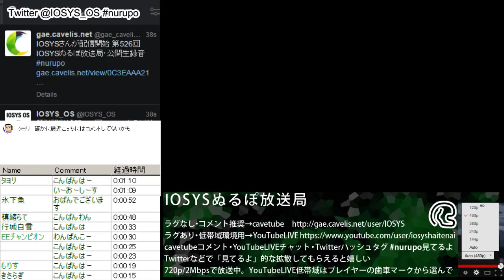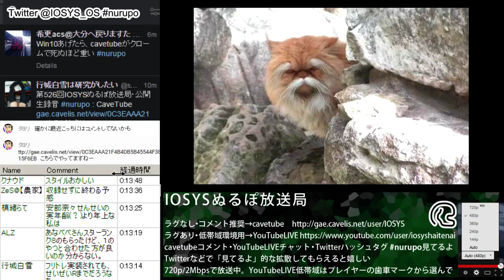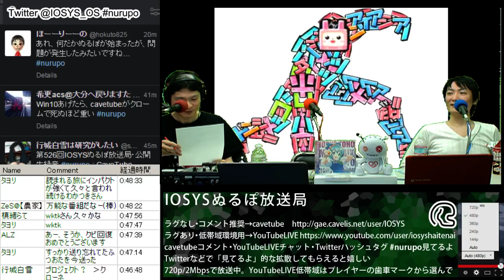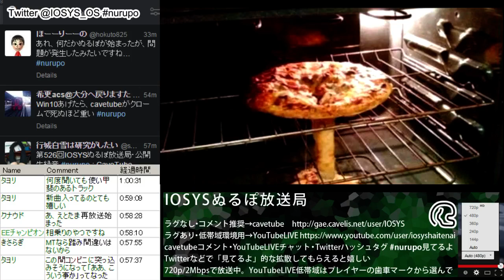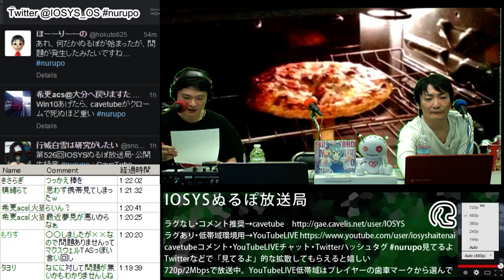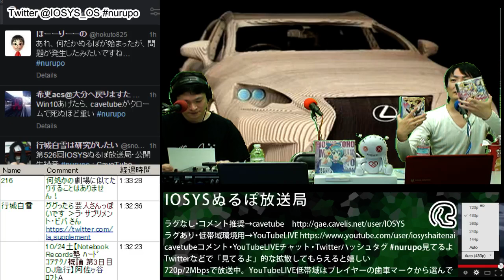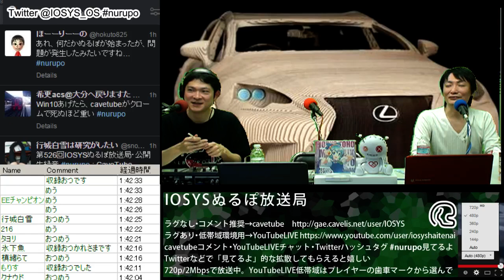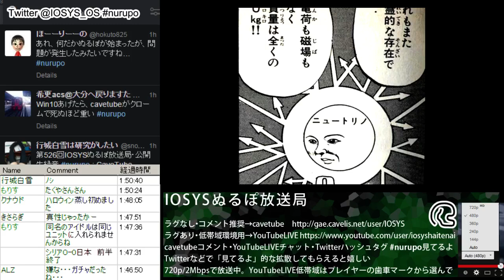NLP ぬるぽ放送局 第526回 死んだぼいぼいの目をしたぼいぼい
番組時間：87分20秒
出演者：たくや、しゃちょう

今月のパワープレイ
アルバム：IOSYS TOHO MEGAMIX - GENSOKYO HOUSE EDITION -
発売日：2015・10・16 2015秋季例大祭合わせ
トラック：01 チルノのパーフェクトさんすう教室 (EDM REMIX)

2015/10/08 cavetube/YouTubeLIVEで公開録音したものを配信いたします。
ラジオ記事はリスナーのEEチャンピオンさんが書いてくれているので楽してます。

・コロッケは…
・コロッケのバリエーション
・なんにでもチーズをはさもう
・台風来てます
・IOSYS17周年の前日です
・全部Googleですよ
・ナンバープレートにSQL文
・ノコノコ利用式論理演算回路
・マリオメーカーでデレステ
・果たして、しゃちょうはデレステがプレイできるのか（次回へつづく

‹Ａパート›
・ふつおたです
・コロッケの話です
・１個１７円
・コロッケのモノマネランキング
・優勝　ゾウリムシ
・ＭＯＣさんかな？
・そばにコロッケ
・ラーメンにチーズ
・カマンベールチーズのベーコン巻き
・ヤツは死にました（台風
・爆弾の逆？
・あたぽんイベントおつかれさまでした
・同世代のアスリート
・大量の戦力外通告
・ハスカップは何カップ？
・１４年ぶりにヤクルト優勝
・賭けする前に野球しろ
・そんな中、はかせはロッテ3位を当ててた
・ピッチャーイチロー
・ノーベル賞さくさく取っちゃう
・プロジェクトクローネ？
・wktk
・ラブライブの感想をぬるぽに送ります
・私にはラブライブしか残りませんでした
・ミスターチャーハン
・マツコがうろうろする
・ブラマツコ
・水素自動車
・水素スタンド大爆発
・自動運転早くならないかな？

‹Ｂパート›
・ランキングのコーナーです
・今週は第３位が『さんま』になるランキングです
・明石さんのスカート
・艦これ改の発売日が延びました
・牛丼キングタイムアタック
・第１位　さんまの刺身
・冷凍したカジキマグロ
・野武士のグルメ
・タンメンとは
・大勝利したものランキング
・三麻で数え役満
・かば焼きのタレに合うものランキング
・第１位　ごはん
・次回のお題は第３位が『バスケットボール』です
・飛行機高くなるから祝日をやめませんか？
・来週は入稿終わってますよね？
・うんこサークル
・はかせって生きてるの？

・夢のコーナーです
・ゆめのまー
・釣り上げたのは猫っぽいバニーの女の子
・乳首がなかったので問題ありません
・前川さんのファン辞めます
・３７ウサミミ
・昔作った縄文土器が完成
・窓から投げ捨てる
・３７茶渋
・ワットとアッシュ
・陽岱鋼 が上から落ちてくるひちょりをお姫様抱っこ
・目覚めはとってもよかったです
・そっかー
・３０ひちょり

・エンディングだと思ったでしょ？
・ダンボールレクサス
・秋季例大祭向け新作出ます
・死んだぼいぼいの目をしたぼいぼい
・ラ・サプリメント・ビバさん
・Ｍ３向け新作も出ます
・安心してください、パクってませんよ
・11/07 札幌のミライスト・カフェでグルコスのイベントあります（詳しくはブログで
・飛び入りグルコスＤＪとは
・失敗したら服部さんのせいです

・各種お便りお待ちしております

・10/11日 ラフ助 D.Watt 犬田彦【Fruit At The Bottom vol.6】Plastic Theater
・10/14水 はかせ【はかせの部屋 vol.8】阿佐ヶ谷Loft A　ゲスト：ラ・サプリメント・ビバ
・10/17土 D.watt【lab　4つ打ちのパーティー】PlasticTheater
・10/18日 ラフ助【connect!!! 2015】alife sapporo
・10/18日【秋季例大祭】ビッグサイト　ARM 　96　void ビッグサイト
・10/23金 D.watt【w/A nimation ウィズアニメーション-vol.2】シフクNOTE 中央区南5条西6-8
・10/24土【Notebook Records塾 ハードコアテクノ概論 第3日目 DJ急行】阿佐ヶ谷ロフトA
・10/25日【M3 2015 秋】東京流通センターTRC
　miko あ-17b
　monotone
　イオシスとNotebook Records お漏らし
・10/26月【くま牧10月】※来月11月はお休み

・11/01日【東方紅楼夢】インテックス大阪　uno D.Watt
・11/07【第五届成都数字娯楽文化周】中国 成都国際遊戯動漫展
・11/07土 D.watt【I/O/P 4 FREE in GROOVE COASTER NIGHT】ミライスト・カフェ
・11/08日 miko quim moc GIGYO【楽市楽座・養老ぽっぷかるちゃー2015】